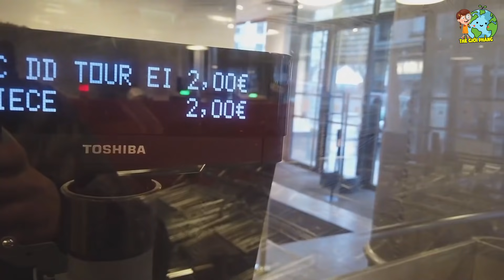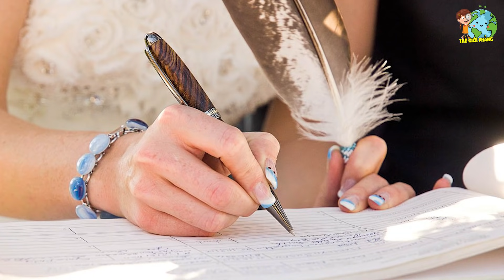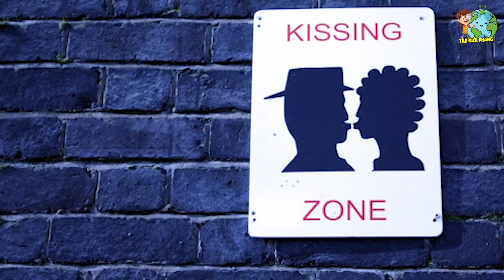8 Sự Thật Ngã Ngửa Về Những Điều Kỳ Lạ Và Quái Đản Ở Đất Nước Pháp - Nơi Có Nhà Hàng Kh.ỏa Thân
8 Sự Thật Ngã Ngửa Về Những Điều Kỳ Lạ Và Quái Đản Ở Đất Nước Pháp - Nơi Có Nhà Hàng Kh.ỏa Thân. 8 sự thật ngã ngửa về những điều kỳ lạ và quái đản ở đất nước pháp - nơi có nhà hàng kh.ỏa thân. 8 sự thật ngã ngửa về những điều kỳ lạ và quái đản ở đất nước pháp là chủ đề của video ngày hôm nay, mời anh em đón xem!
Xem thêm những video hay nhất của THẾ GIỚI PHẲNG tại đây:
1. Sự Thật Ngã Ngửa Ở Mexico - Cấm Mặc Đồ Trên Bãi Biển
2. Sự Thật Ngã Ngửa Ở Đất Nước ĐỨC - Không Mặc Gì Để Ra Đường
3. Sự Thật Ngã Ngửa Ở Mangaia - Mất Z.in Từ Năm 13 Tuổi
4. Sự Thật Ngã Ngửa Ở Colombia - Mẹ Vợ Dạy Con Rể Động Phòng
5. Sự Thật Ngã Ngửa Ở Siberia - Phụ Nữ Lấy Thân Đãi Khách
- Biên tập nội dung & MC: Huyền Ngọc, Tran Chinh, Lê Nhung
- Dựng video: Thái Sơn, Quang Đức, Quang Anh
- Giọng Đọc: Kim Oanh
Lưu ý:
Title: Amazing Plan [1 HOUR]